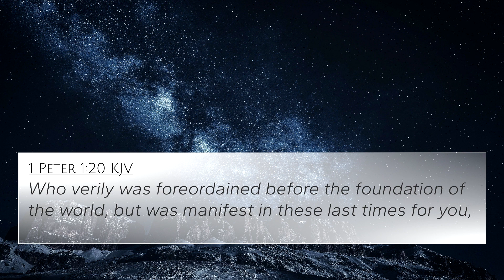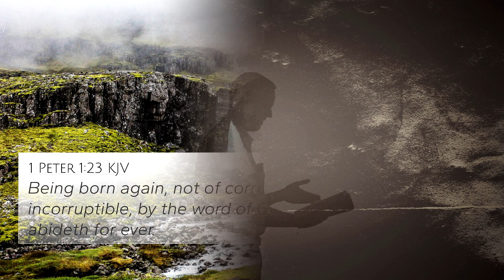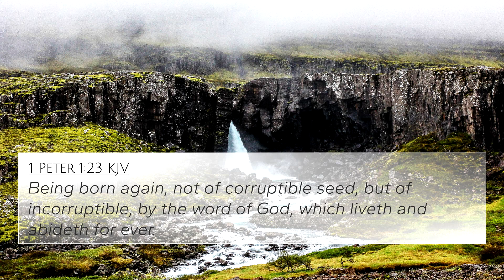French Fries Burritos(Love 2 eat, cooking w/Sandi Show).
Quick N Easy, do it yourself.

YouTube Music: Extra Music: Slynk Alone Time 4/2/24.
YouTube Music: Intro & Outro: Vibe Track Universal 4/30/24.
YouTube Music: Back Ground: Anno Domini Still Standing 5/9/24.

Church Light applause SFX 12/11/23.
Metal spoon scrapes SFX 1/1/24.
Crisp Fire Crackling SFX 4/30/24.